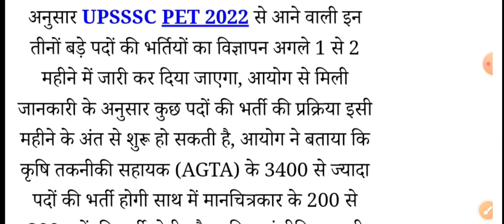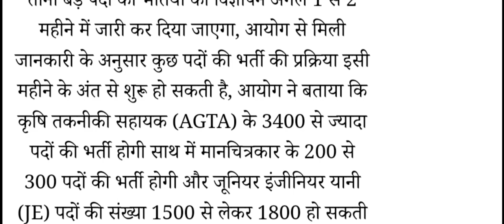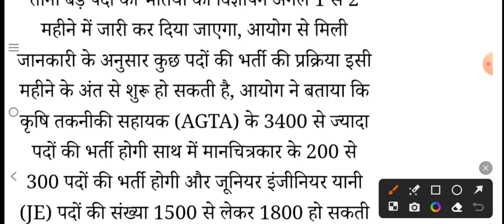UPSSSC AGTA LATEST NEWS TODAY||UPSSSC JE VACANCY 2023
pramod sir Varanasiupsssc ag ta latest news today